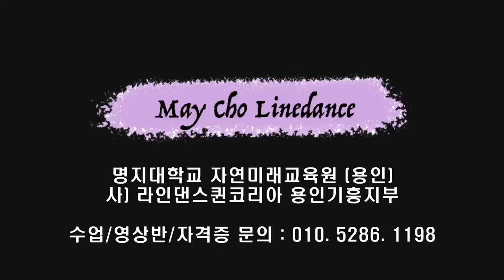If You Believe Line Dance (Easy Intermediate: Gary O'Reilly) - Tutorial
Count : 32
Wall : 2
Level : Easy Intermediate
Choreographer: Gary O'Reilly (IRE) - April 2023
Music : If You Believe - Strive to Be & Patch Crowe : (iTunes, amazon, Spotify)